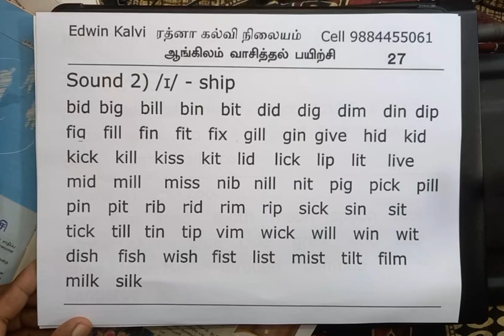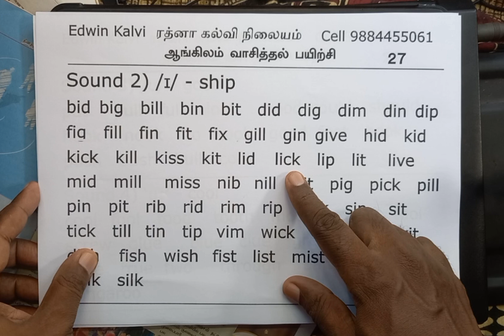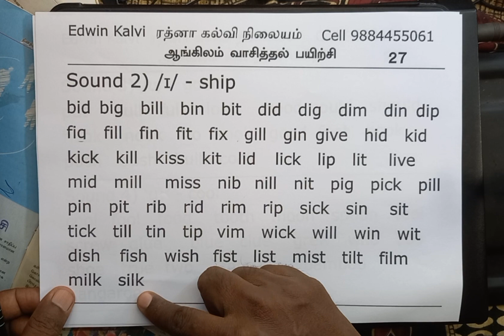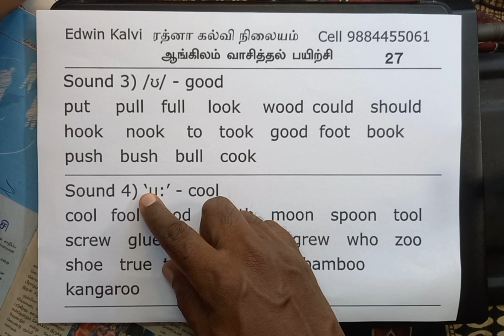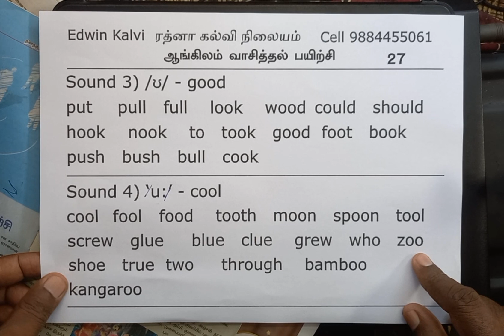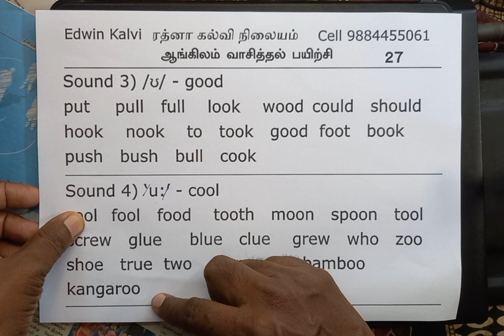தமிழைப் போல ஆங்கிலம் எழுத்துக்கூட்டி வாசிக்கும் பயிற்சி 27 - Phonics through Tamil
ரத்னா கல்வி நிலையம், 69/36, இப்ராஹிம் சாலை, சென்னை - 600001
(This video is for adult learners who missed English reading in school)
தமிழைப் போல ஆங்கிலம் எழுத்து கூட்டி படிக்கும் பயிற்சி